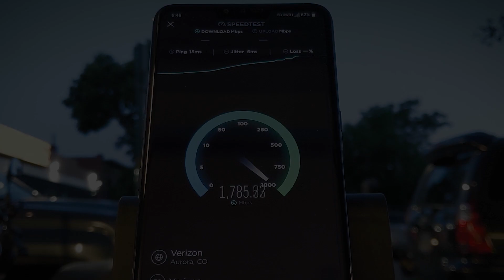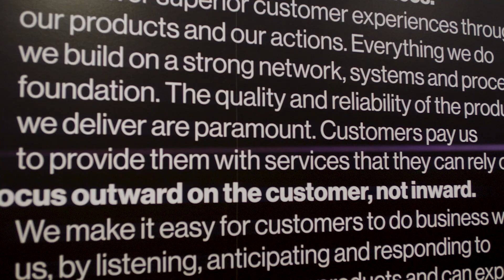This is who we are.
At Verizon, our Credo is behind everything we do and guides our priorities.